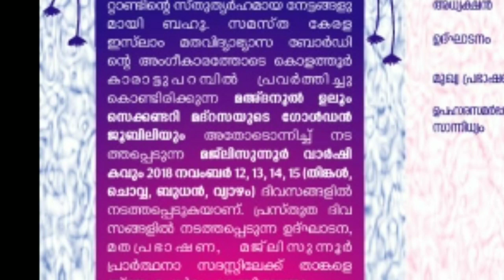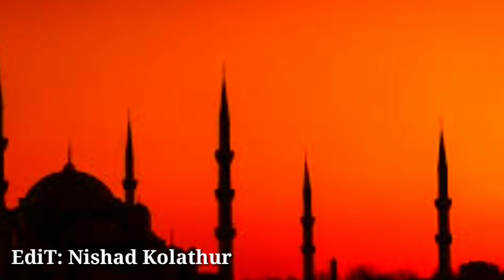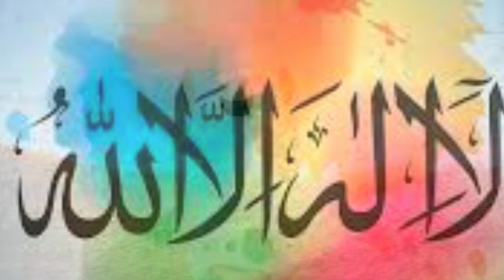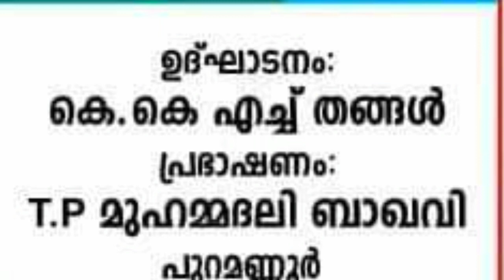കൊളത്തൂർ മഅദനുൽ ഉലൂം മദ്റസ ഗോൾഡൻ ജൂബിലി Sept 12 to 15 ...